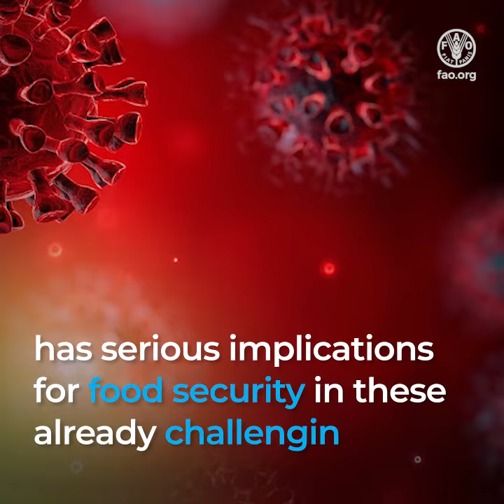Countering the Desert Locust threat in Pakistan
Large swarms of desert locusts are threatening the livelihoods of farmers in Pakistan.

FAO is supporting the Government of Pakistan take anticipatory actions in coordination with neighboring countries, and with the support of international partners to address this threat and be prepared for a timely and effective response.